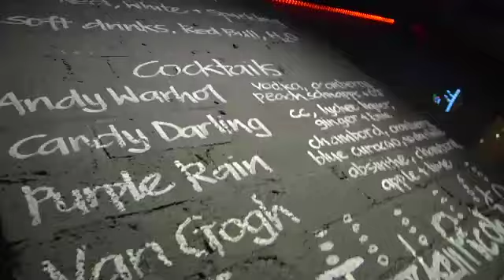peacebeliever_Launch.mov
the peacebeliever launch was the first public place where the new version of Give Peace A Chance was seen. Get your copy and help promote peace, dance a little and help children learn.